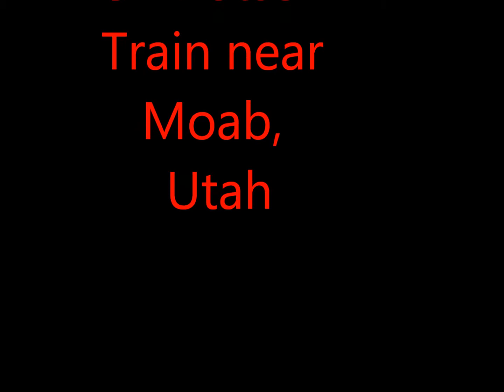Potash Train near Moab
Chased these engines along the Colorado River heading to the potash mine in December 2011.